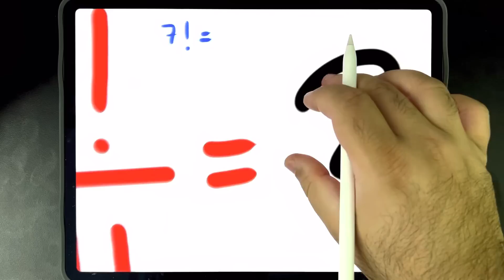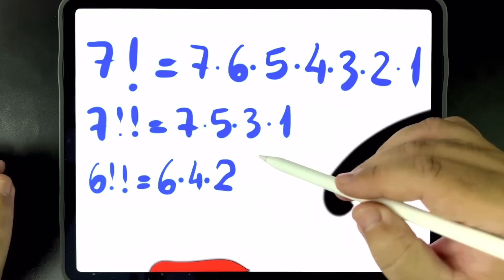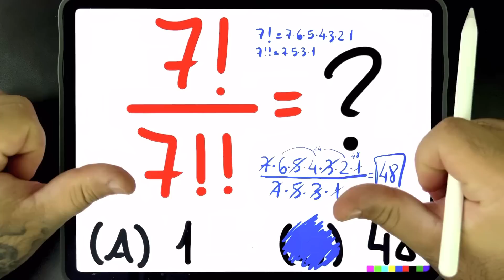🔥 7!/7!! = ??? Já ouviu falar em DUPLO FATORIAL? 😱 Divisão de FATORIAL por DUPLO FATORIAL! Sabe?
Vem com o Procopio Desbugador da Matemática! Você sabe resolver 7!/7!! ?

É uma divisão de sete fatorial por sete duplo fatorial. Bugante!

Você consegue resolver?

Vem com o Procopio Desbugador!